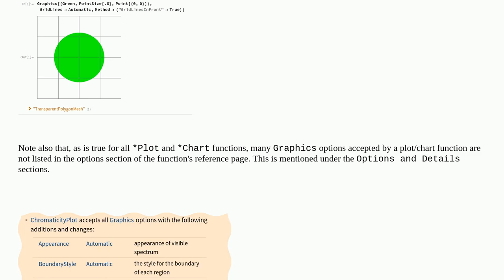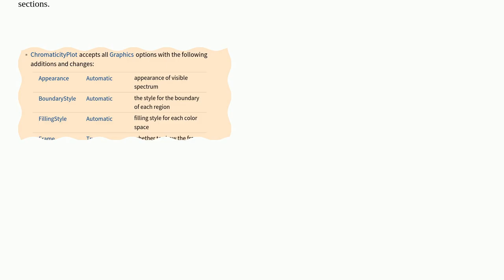GridLines in ChromaticityPlot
A special thanks goes out to the community

  chromaticityplot grid-lines